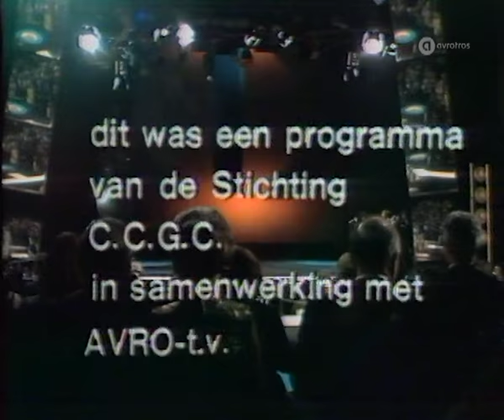Tom Jones - Full concert Grand Gala Live 1974 • TopPop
Sir Thomas John Woodward OBE (born 7 June 1940), known professionally as Tom Jones, is a Welsh singer. His career has spanned six decades, from his emergence as a vocalist in the mid-1960s with a string of top hits, regular touring, appearances in Las Vegas (1967–2011), and career comebacks—to coaching on The Voice UK from 2012 (with the exception of 2016). Jones's powerful voice has been described as a "full-throated, robust baritone"

This is a unique live performance of  Tom Jones during the prestigious Grand Gala du Disque in the Amsterdam RAI Hall, broadcast on AVRO TV on 15 February 1974.

This concert includes:
'I’ll  Never Gonna Fall I  Love Again' in 1967 no 2 in the UK, 4 in the Netherlands, 49 in the USA, 31 in Germany
'Green Green Grass Of Home' in 1966, no. 1 in the UK, no 1. in Belgium, no. 26 in Germany, no. 2 the Netherlands, no. 11 in the USA
'Delilah' in 1968, no. 2 in the UK, no. 1 in Belium, no.1 in Germany, no. 1 in the Netherlands, no.15 in the USA

AVROTROS Broadcasting
1200 JA Hilversum
The Netherlands